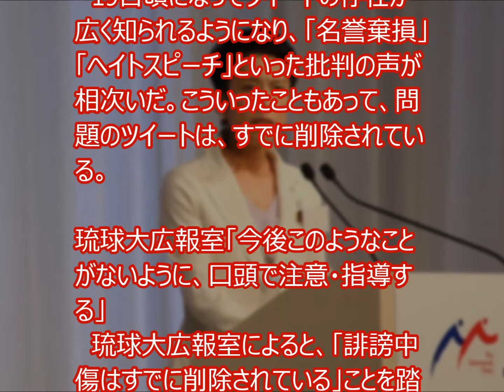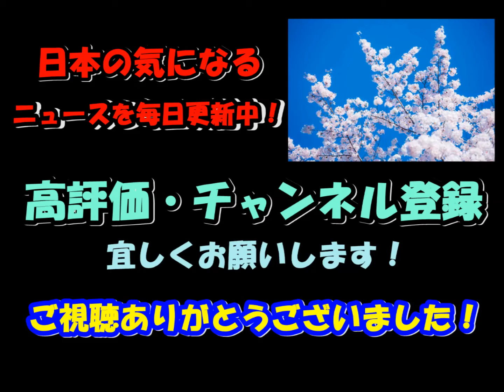琉球大准教授「蓮舫は女工作員」とツイッターに投稿後、削除… 二重国籍問題で 琉球大学で察する人も多いのでは。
琉球大学の男性准教授が、民進党の蓮舫代表（48）について「出自を偽り大臣まで務めた女工作員」などとツイッターで発信していたことが分かった。このツイートには「名誉棄損だ」といった批判が相次ぎ、書き込みは削除された。

　琉球大は「所属の学部長から今後注意・指導する」と話している。

■ツイートは後に削除

　この男性准教授は実名を名乗ってツイッターの書き込みを行っており、問題の書き込みは2016年9月14日から15日にかけて行われた。蓮舫氏が、これまでの説明を翻す形で、台湾籍が残っていたことを認めた直後だ。ツイートは、

　　「華僑、謝蓮舫は出自を偽り大臣まで務めた女工作員である。彼女の嘘偽りと裏切りは台湾と台湾人の自尊心や自意識を酷く傷付ける。日本政府は日台間の外交問題に発展する前に然るべき対応を示すべきだと思う」（原文ママ）
　　「党争の展望なんぞ如何でも良く、本質的な問題は、野党とは言え、党首の座に二重国籍者...精神も魂も日本人ではない華僑を容認した『前例』である」

などと蓮舫氏の日本国籍取得前の名前や「女工作員」という強い言葉を使いながら非難する内容だ。

　19日頃になってツイートの存在が広く知られるようになり、「名誉棄損」「ヘイトスピーチ」といった批判の声が相次いだ。こういったこともあって、問題のツイートは、すでに削除されている。

琉球大広報室「今後このようなことがないように、口頭で注意・指導する」
　琉球大広報室によると、「誹謗中傷はすでに削除されている」ことを踏まえ、

　　「今後このようなことがないように、工学部長から口頭で注意・指導する」

と話している。

　なお、蓮舫氏は15日に行われた臨時党大会で、台湾籍が残っていたことが判明したことについて、

　　「今回、私の不確かな記憶や発言で、本当にご迷惑をおかけしたことをお詫びしたい」

と陳謝したうえで、

　　「17歳の時に、日本人を自らの意思で選択した。それ以後、この国のために、日本のために何かをしたいという思いで、今日まで日本人であるということを誇りに思い、我が国を愛している」

などと強調した。